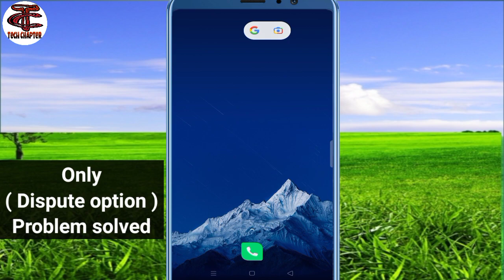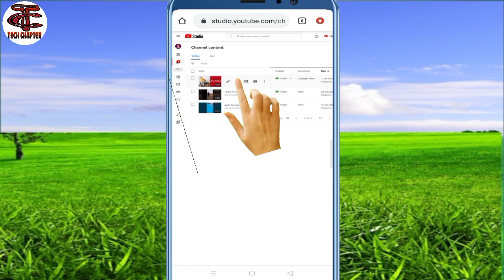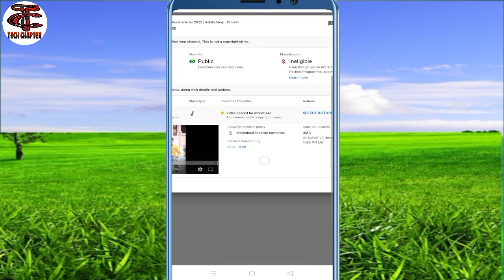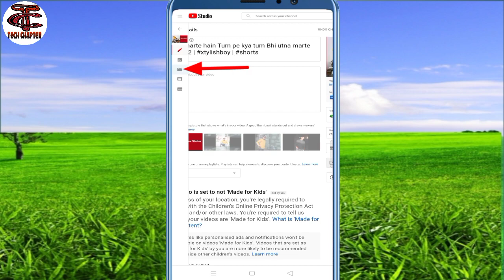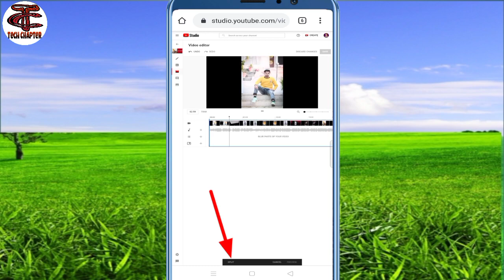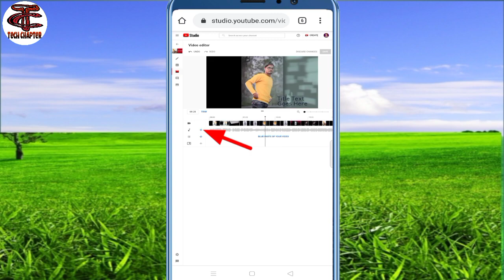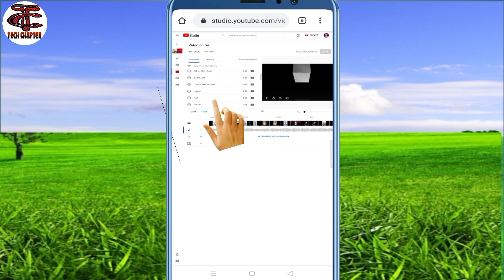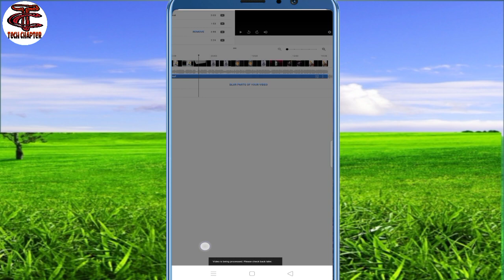Youtube video se copyright claim kaise hataye | Copyright claim remove | Dispute Problem solve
Youtube video se copyright claim kaise hataye | Copyright claim remove on youtube video | Dispute Problem solve

About Video⤵️
Guys maine is video me aapko bataya hai copyright claim remove kaise kare youtube video se dosto aap apni youtube video se copyright claim hataa rahe hain aur aapko sirf dispute option show aa raha hai toh maine is video me dusra tarika bataye hai aap easily copyright claim remove kar sakte hain.